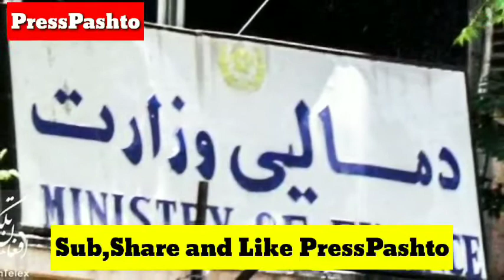دنن ورځی تازه اومهم خبرونه فاطمه افغان ســره